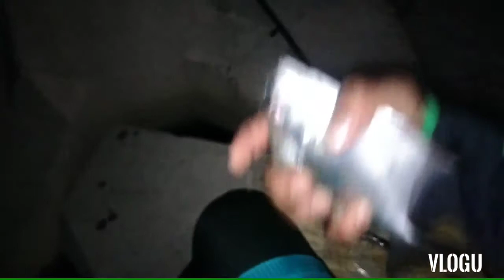overnight fishing casting bait & wait.nakarami uli tayo ng Hapal bukya casting natin.